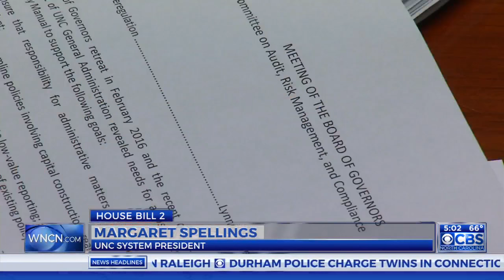Spellings addresses HB2 at UNC Board of Governors meeting Thursday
UNC system president Margaret Spellings took time to discuss the controversial House Bill 2 law and how the measure will impact students at the system's universities on Thursday.